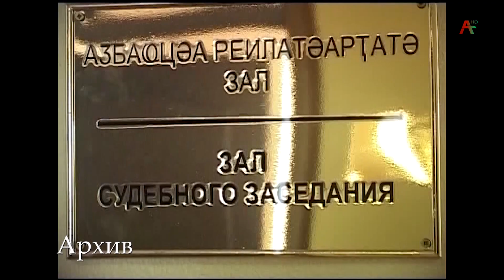Юбилей Валерий Гурджуа 29.12.2022 HD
29 декабря отмечает семьдесят пятый юбилей заслуженный юрист республики Валерий Гурджуа – депутат первого, так называемого золотого созыва Парламента, бывший председатель арбитражного суда Абхазии.